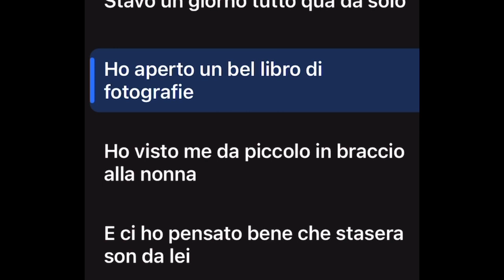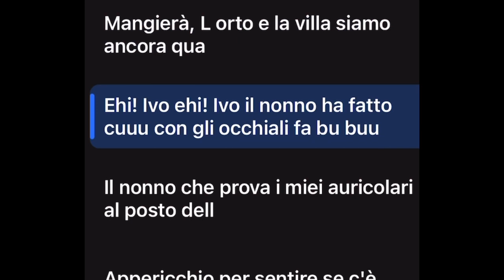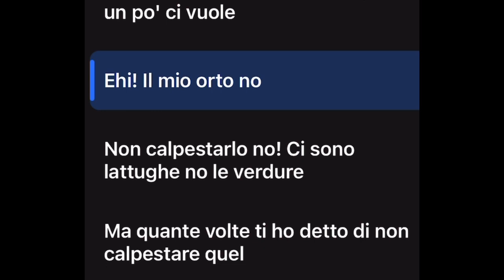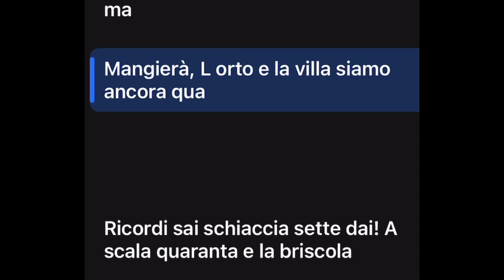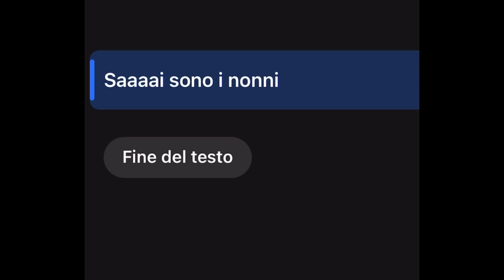Nonni ( Lyrics Version Karoke ) Simon du Bois